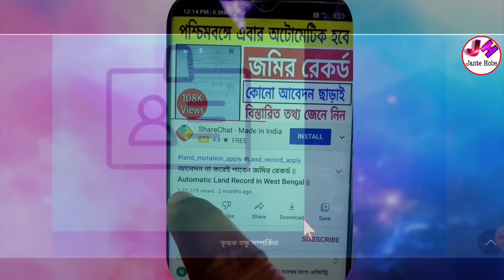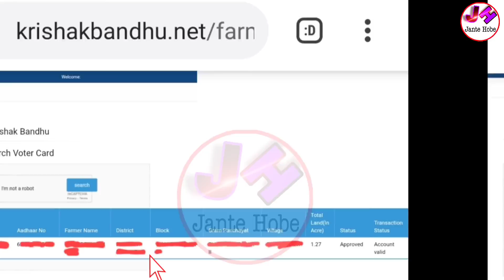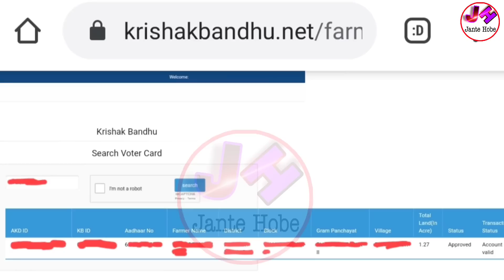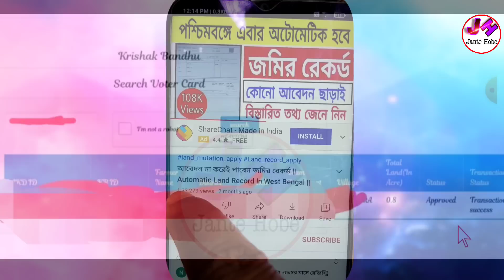কৃষকবন্ধুর স্টেটাসে নতুন ৩ টি পরিবর্তন আসলো | টাকা কবে ঢুকবে? Krishak Bandhu Transaction Success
krishak bandhu transaction successful

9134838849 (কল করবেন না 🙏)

👆বিভিন্ন ফর্ম ডাউনলোড করতে ও বিভিন্ন আপডেট পেতে আমাদের টেলিগ্রাম চ্যানেলে যুক্ত হন এই খানে ক্লিক করে ।